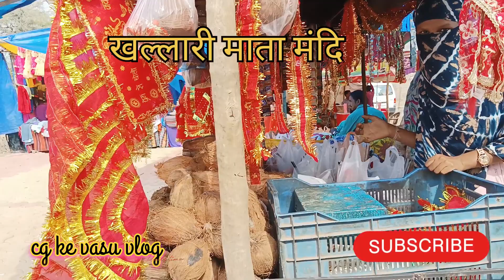#😱😱 chhattisgarh खल्लारी मेला 2023 उमड़ा जनसैलाब😱😱#@dukhitramnirmalkar7803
खल्लारी मेला 2023 सुहेला बासिन खल्लारी माता मंदिर सुहेला जिला बलौदा बाजार छत्तीसगढ़
जो मेला 6 अप्रैल से प्रारंभ हो चुका है यह मेला तीन तक चलता है
# खल्लारी मेला 2023
#2023 खल्लारी मेला सुहेला
सुहेला खल्लारी मेला 2023
मेला 2023
सुहेला खल्लारी मेला
खल्लारी मेला सुहेला
मेला खल्लारी सुहेला 2023
khallari mela 2023
#2023 khallari mela